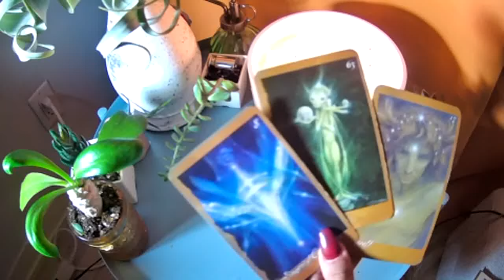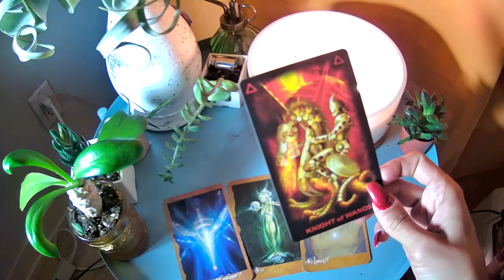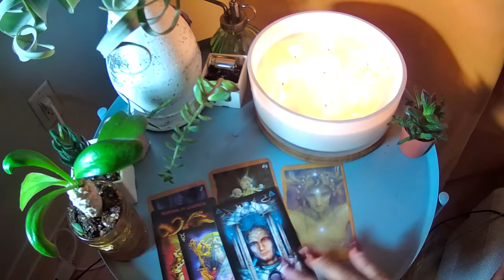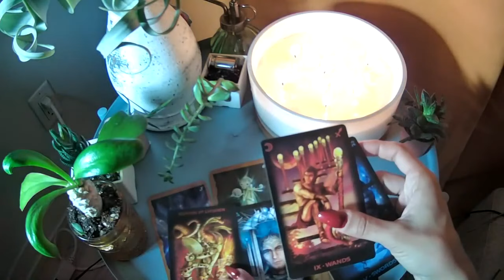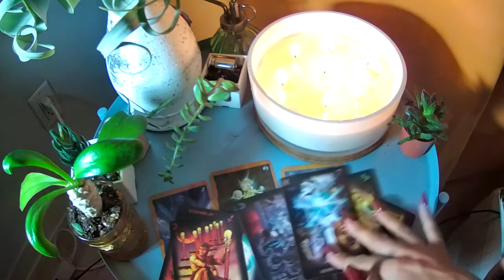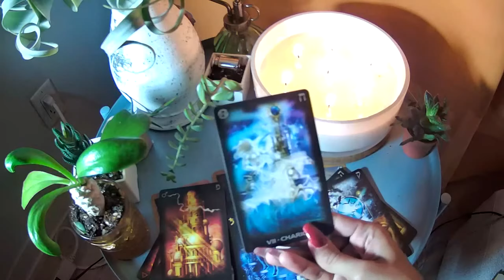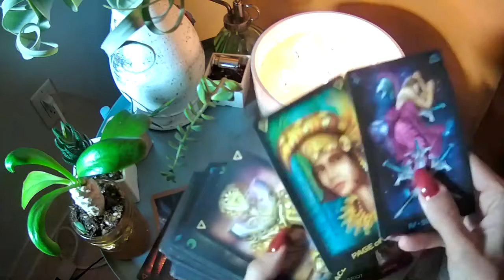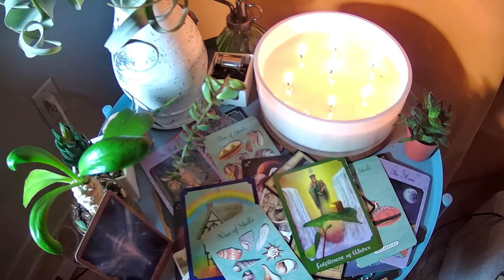DM DONE WITH WISHY-WASHY, UP-DOWN TIME TO BE COURAGEOUS AND REVEAL THE TRUTH TO DF. LOVE IS REAL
OK, FINALLY THE DM WILL BE SPEAKING UP,,,, I THINK IT HAS TO DO WITH THE
PLANETS MY FRIENDS. LET ME KNOW IF YOU FEEL THIS IS WHAT'S GOING ON.

MY SCHEDULE :
MONDAY-FRIDAY

🐏 Aries
🐂 Taurus
👬 Gemini
🦀 Cancer
🦁 Leo
👧 Virgo
⚖ Libra
🦂 Scorpio
🎉 Sagittarius
🐐 Capricorn
💧Aquarius
🐟 Pisces